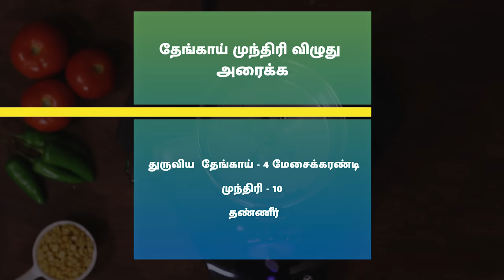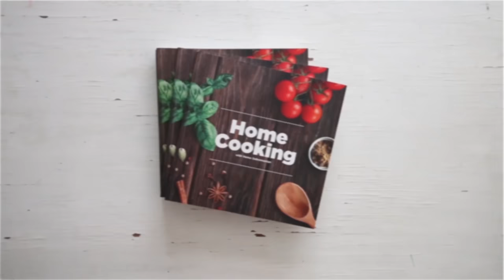வடகறி | Vada Curry Recipe in Tamil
வடை  செய்ய

கடலை பருப்பு - 1 கப்
இஞ்சி
காய்ந்த சிவப்பு மிளகாய் - 4 எண்
சோம்பு  - 1/2 தேக்கரண்டி
உப்பு - 1/2 தேக்கரண்டி
 எண்ணெய்
தண்ணீர்

தேங்காய் முந்திரி அரைக்க

துருவிய  தேங்காய் - 4 மேசைக்கரண்டி
முந்திரி - 10
தண்ணீர்

வடகறி செய்ய

பட்டை, கிராம்பு, ஏலக்காய், பிரியாணி இலை
அன்னாசி பூ, சோம்பு & கல் பாசி
வெங்காயம் - 3
பச்சை மிளகாய் - 2
கறிவேப்பிலை
இஞ்சி பூண்டு விழுது - 1 தேக்கரண்டி
தக்காளி - 4
மல்லி தூள் - 2 தேக்கரண்டி
கரம் மசாலா தூள் - 1/2 தேக்கரண்டி
தண்ணீர் - 2 கப்
கொத்துமல்லி இலை